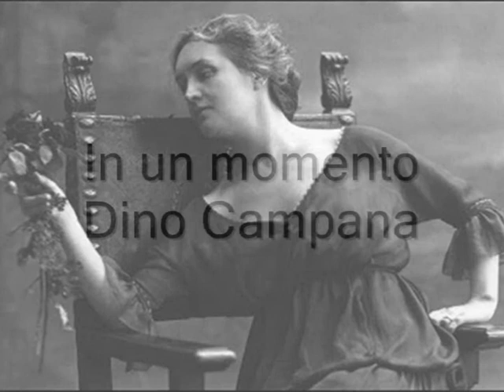In un momento - Dino Campana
In un momento lirica di Dino Campana - voce di Dale Zaccaria - Soprano  Alessandra Carmen Rocco - Pianoforte Rocco Della Santina - Brano Sogno di Egidio Pucci -